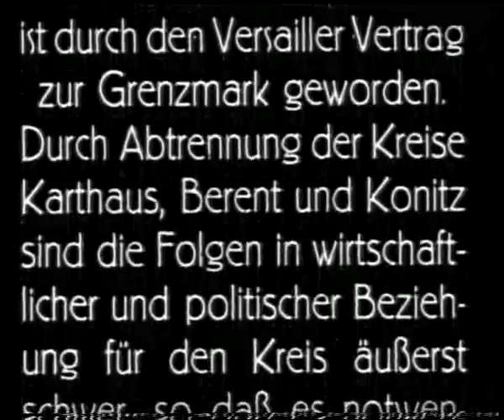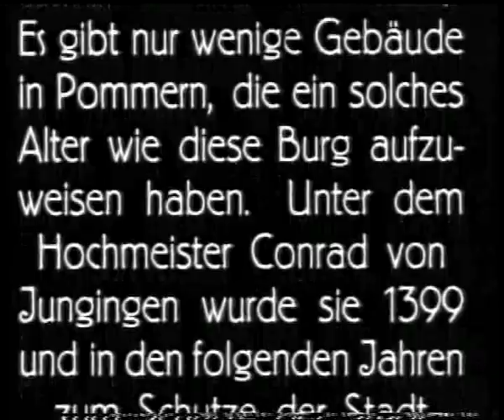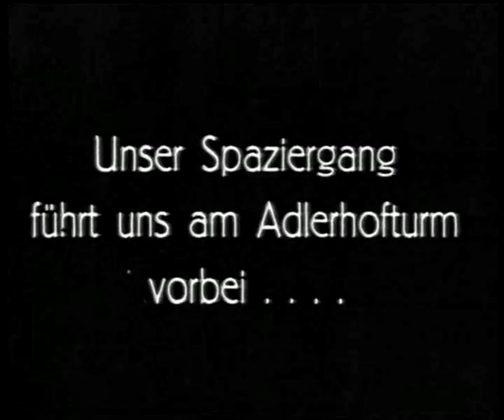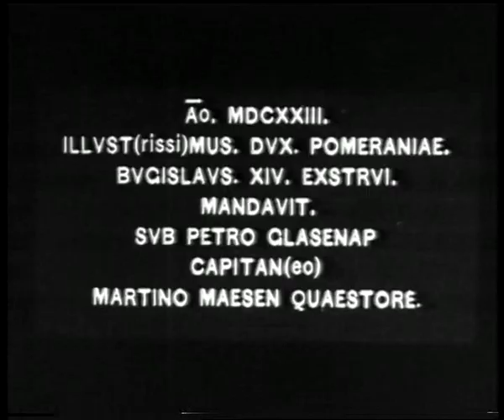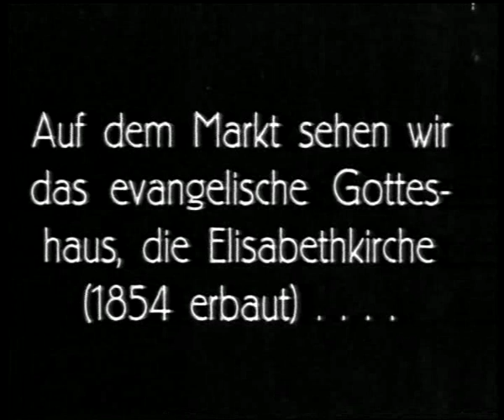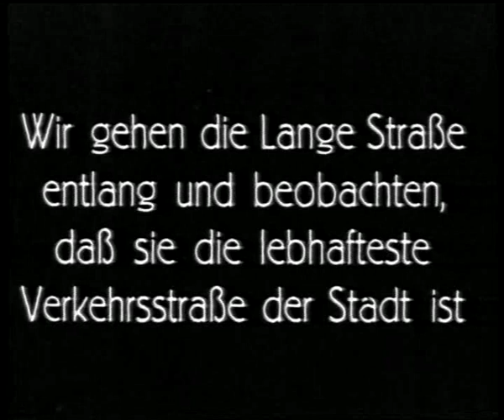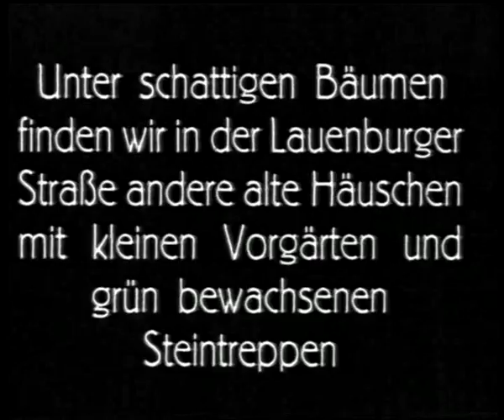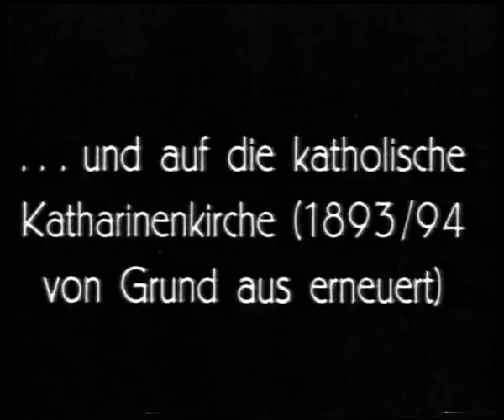Przedwojenny Bytów i okolice - niemiecki film archiwalny cz.I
Przedwojenny Bytów i okolice - niemiecki film archiwalny. Film niemy z podkładem muzycznym przedstawia przedwojenny Bytów i okolice. Film w 4-cześciach. Całkowita długość filmu: 00:55:11 min.